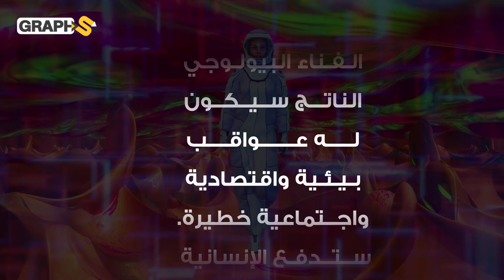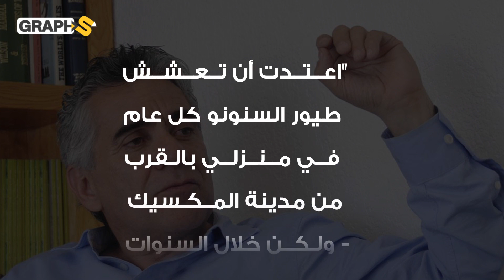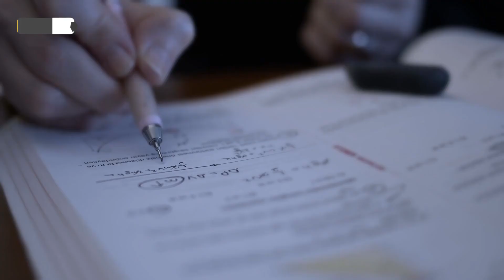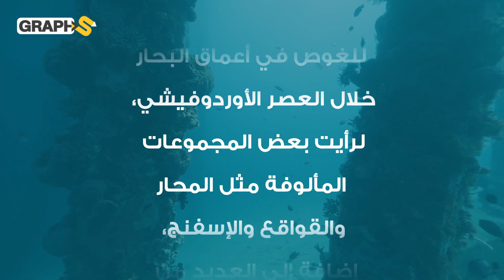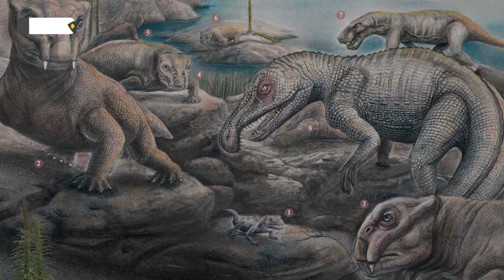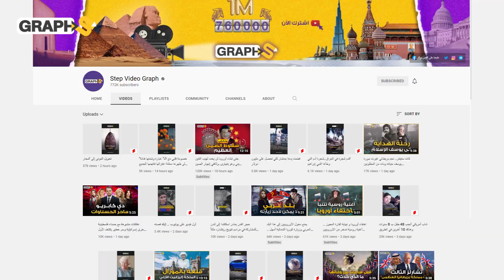وثائقي الانقراض السادس.. ليس الجفاف بل قنبلة بشرية أشعلت حرب القيامة الأخيرة.. النهاية بدأت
يتحدث الوثائقي عن عن الانقراض السادس وكيف بدأت الكرة الأرضية حقاً بالاحتضار ومن المتسبب الأكبر في هذا الانقراض في ظل الجفاف والفيضانات وتقلبات المناخ .. تابعوا معنا الانقراضات الخمسة التي مرّت بها الكرة الأرضية وتفاصيل الانقراض الذي نعيشه اليوم
0:00 المقدمة
0:50 قنبلة بشرية تهدد الكرة الأرضية
3:30 بلايين الكائنات تختفي
5:50 الانقراضات الخمسة العظمى
9:46 حين أودى شتاء نووي بالعالم
12:30 البشر والانقراض السادس

حساباتنا على السوشيال ميديا
تويتر: